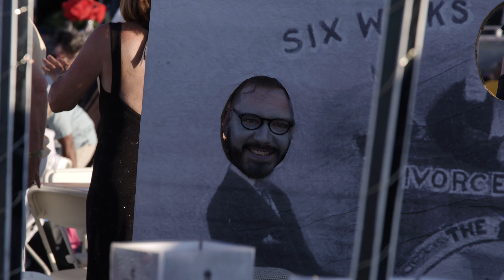Reno Phil's Pops on the River 2021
The Reno Phil  performs Pops on the River, a major fundraising event for the organization at Rancho San Rafael Park as part of Artown.

Pops on the River features a costume contest, raffle and unforgettable concert. The 2021 performance featured performers Aisha de Haas and Capathia Jenkins and the Reno Phil orchestra under the leadership of Laura Jackson.

This annual event takes place the 2nd Saturday in July with sponsorships and ticket sales opening in mid-February.